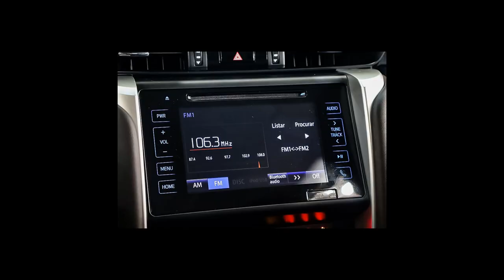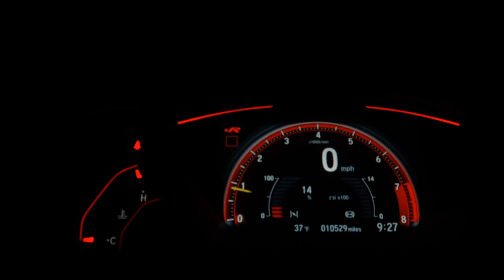TOYOTA HILUX SW4 - 2017 - São Paulo/SP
Dados do Veículo
Veículo: TOYOTA / HILUX SW4 2.7 SR 4X2 16V
Ano: 2017/2017
Combustível: FLEX
Portas: 4 PORTAS
Câmbio: Automático
Cor: PRETA
KM: 76.559

✅ Air Bag
✅ Alarme
✅ Ar Condicionado
✅ Ar Quente
✅ Bancos de Couro
✅ Desembaçador Traseiro
✅ Direção Hidráulica
✅ Encosto de Cabeça Traseiro
✅ Freio ABS
✅ Retrovisores Elétricos
✅ Travas Elétricas
✅ Vidros Elétricos
✅ Limpador Traseiro
✅ Kit Multimídia
✅ Trio Elétrico
✅ Engate
✅ Console Central
✅ Estribo